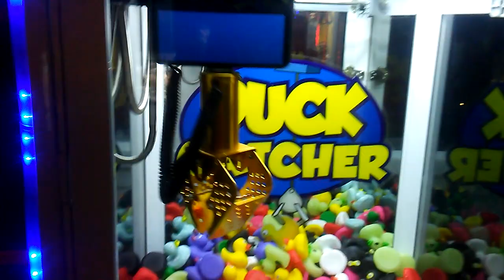Captain Namco vs Duck Catcher Claw Machine episode 15 Lets Try Again!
this was filmed almost about a week ago at my local gophers grill here i am facing off with a duck catcher ended up gettin to play twice like comment share and subscribe